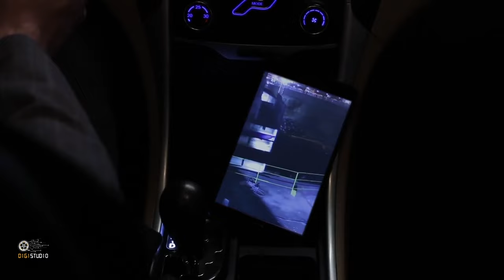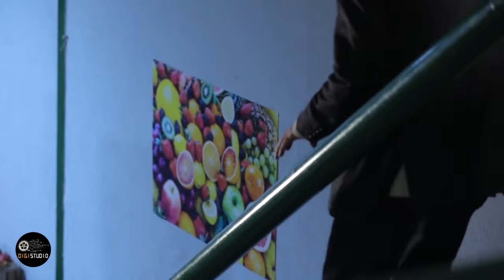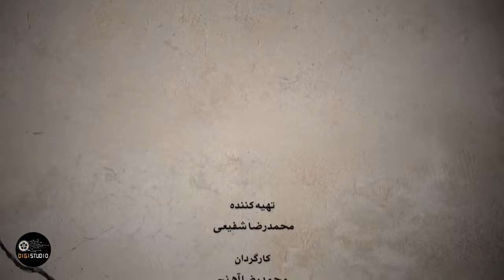Serial Baradar Jan - Part 4 | سریال برادر جان - قسمت 4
سریال برادر جان - قسمت 4

خلاصه داستان:
داستان برادری، برابری و جان‌ فشانی سه برادر است که زبانزد شده و خدا و خلق از آن‌ها در آسایش هستند. تا این‌ که به ناگه حادثه‌ای واقع می‌شود که نامش حق‌الناس است

بازیگران:
علی نصیریان، حسن پورشیرازی، حسام منظور، آفرین عبیسی، سعید چنگیزیان، کامران تفتی، سجاد افشاریان، ندا جبرئیلی، نسیم ادبی، مارال فرجاد، شیوا ابراهیمی، آرش فلاحت پیشه، محبوبه صادقی، جلیل فرجاد و لعیا زنگنه

کارگردان: محمدرضا آهنج
تهیه کننده: محمدرضا شفیعی
نویسنده: سعید  نعمت الله

ژانر: ملودرام  اجتماعی، مذهبی

Serial Baradar Jan - Part 4

Synopsis:
The story of brotherhood, equality and the sacrifice of three brothers who are famous and God and their people are at ease in them. Until suddenly there is an incident called Haqqalnas

  Release: 2019

Cast:
Ali Nasirian, Hassan Pourshirazi, Hesam Manzoor, Afarin Ebeisi, Saeed Changizian, Kamran Tafti, Sajjad Afsharian, Neda Jabraili, Nasim Adabi, Maral Farjad, Shiva Ebrahimi, Arash Falahat Pisheh, Mahboubeh Sadeghi, Jalil Farjad and Laia Zanganeh

Director: Mohammad Reza Ahanj
Producer: Mohammad Reza Shafiei
Author: Saeed Nematullah

Genre: Social, Religious Melodrama